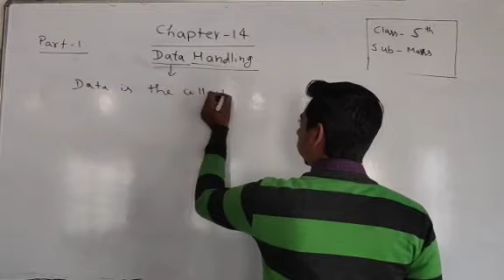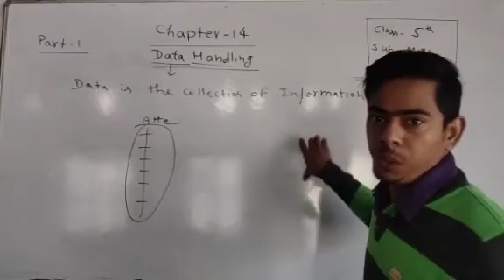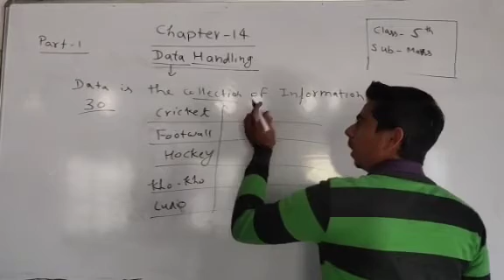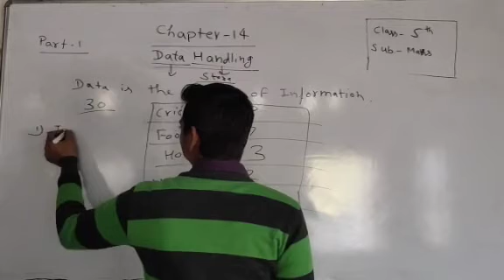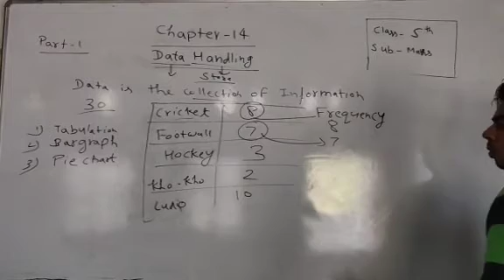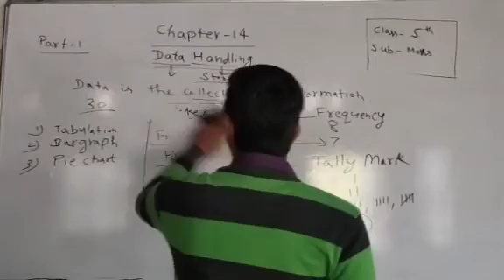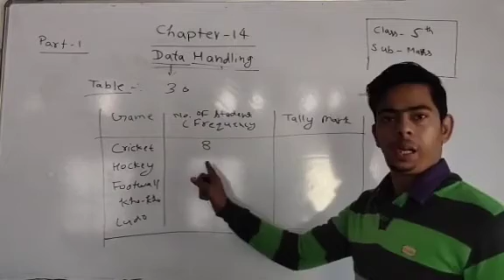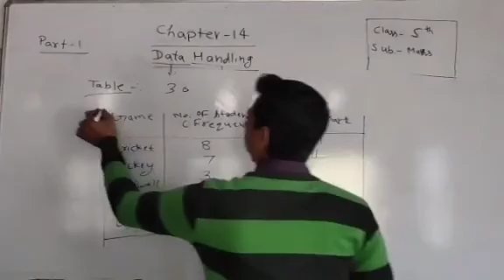Class 5 Maths Chapter 14-Part 3 By Chanchal sir